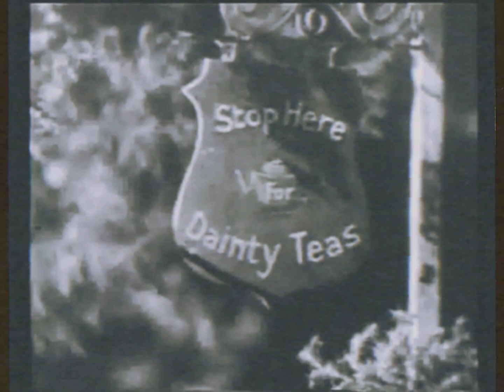Number Seventeen (1932) train chase scene with added new music and new sound effects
Another video I made for fun, this time will be John Williams' Jaws OST - One barrel chase soundtrack.